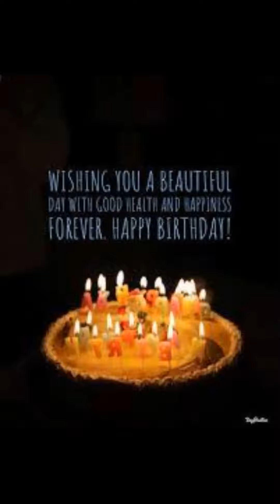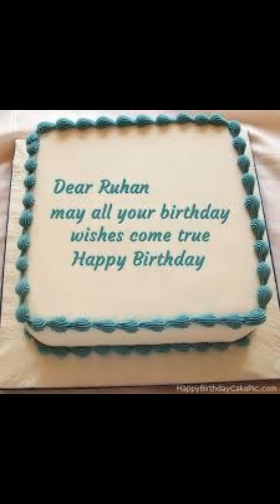happy birthday ruhaan